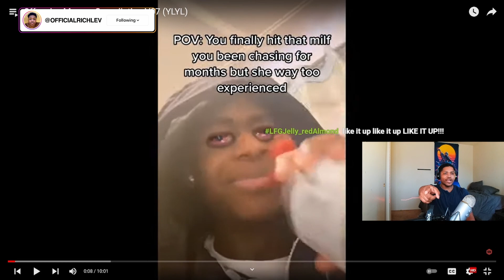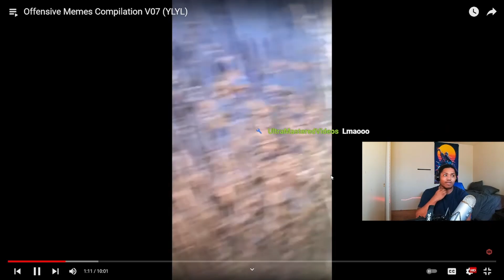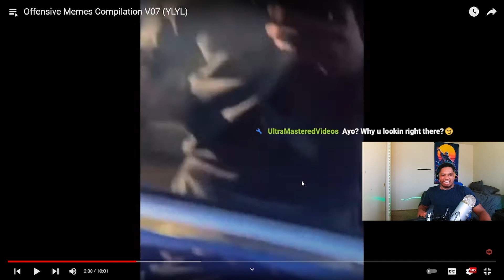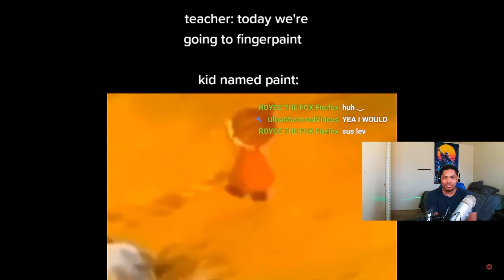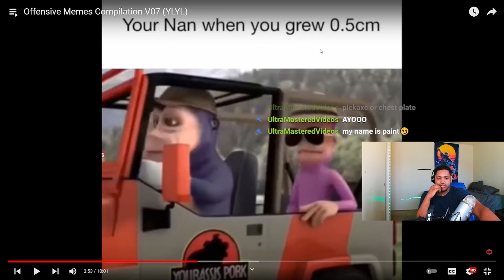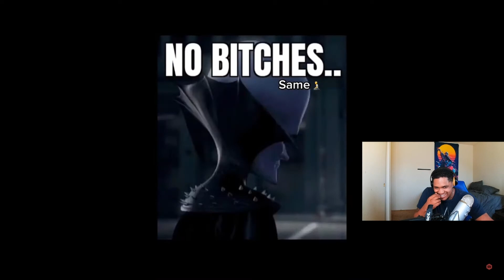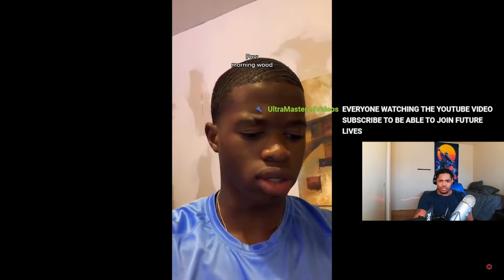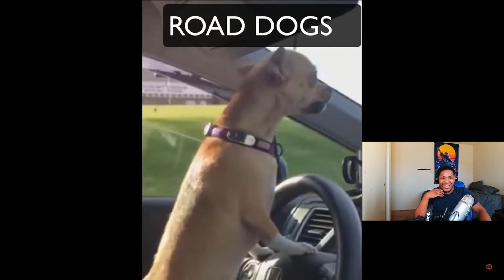YOU LAUGH YOU LOSE !!😂 (OFFENSIVE MEMES COMPILATION V07) REACTION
Watch me react to Starboi's latest video (Offensive Memes Compilation V07) comment what other videos I should react to !!